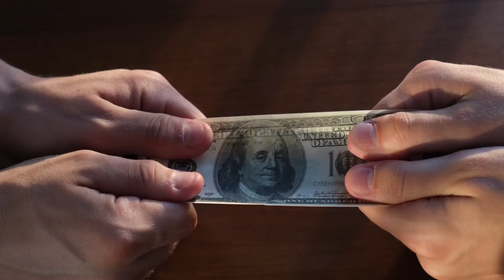The Rose (Bette Midler)